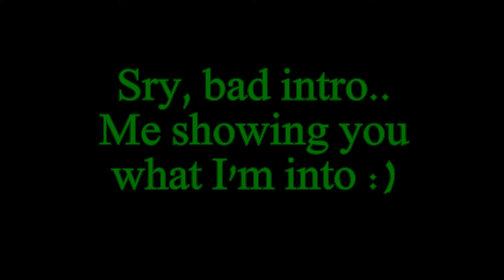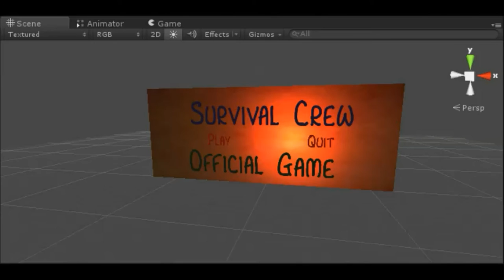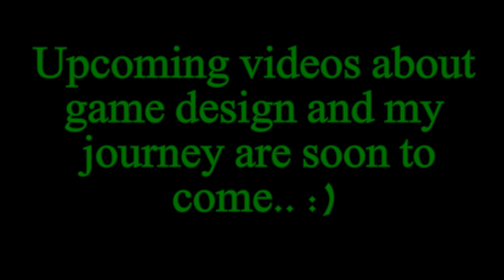My unity3d video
Hey guys, this is Falls Fortune and Today I just wanted to show you guys what I've been up to! My computer's hard drive failed on me but I finally got it fixed under warranty so we're all good! This is just a video to describe what I've been doing in the past few days trying to recover the game design stuff I was working on before the incident.. So what I was doing was just making a basic video game that maybe one day in the future, my friends and I can play together and maybe a few of you guys if you subscribe and like ;) It's a basic survival game and almost everything I make now, I've learnt off of Brackeys unity 3d tutorials and I would like to thank him sooo much for helping me out along my journey of learning the different creativity needed to create video games! He was a great help and inspiration and I really recommend him if you are into game design!

I'm also sorry I haven't uploaded alot of minecraft lately, I thought you guys would get bored of it sonner or later and my computer is really sucky.. Spidereaper and Forgecaster still do minecraft if you want to head on over to their channels. Thanks for the support of my friends with all of our minecraft videos and good times whether we win a round of hunger games or fall into a stupid pit of lava with cobweb slowing you down to your nervous breakdown.. lol, I've had a really fun time with you guys and hope to continue to do so in the future. :)  This is Falls Fortune once again and peace out xD